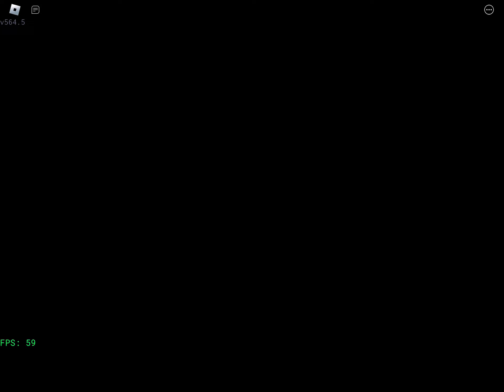Friday night funkin week 4